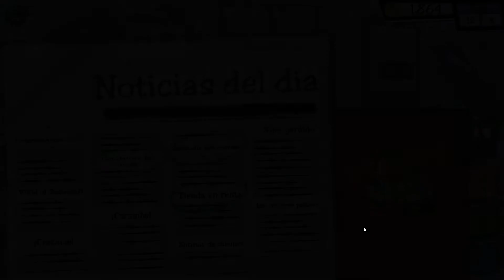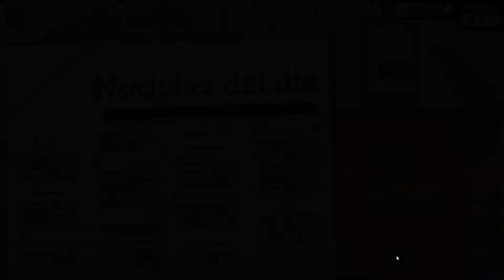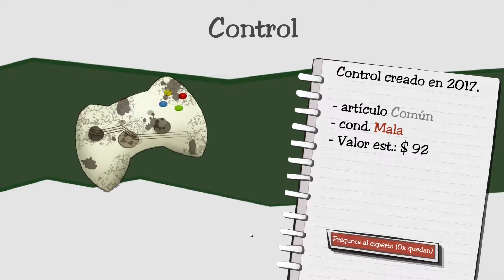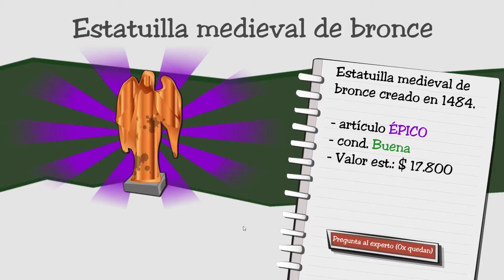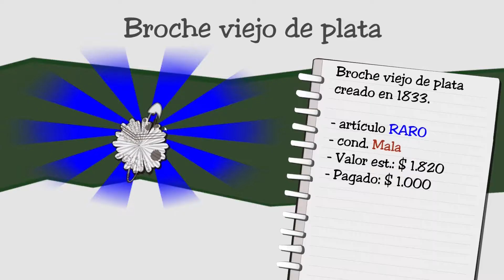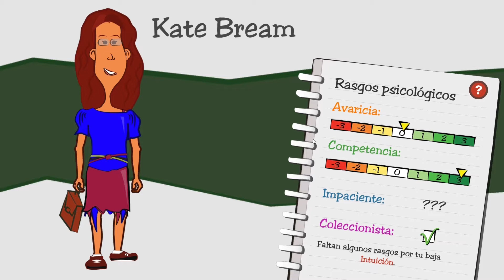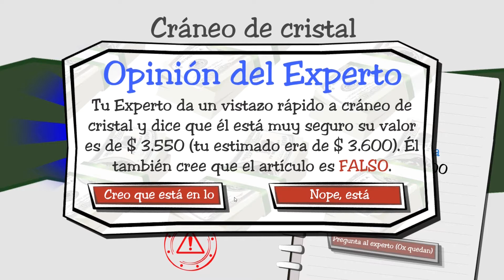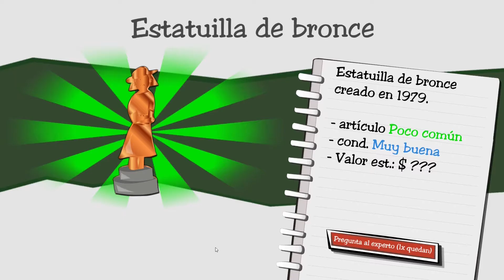Dealer's Life #6 "MENTALISTA Y FALSIFICADOR" | GAMEPLAY ESPAÑOL PC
Dealer’s Life es un divertido juego tycoon en el cual te harás cargo de tu propia casa de empeño. ¡Regatea con una infinidad de clientes y compra y vende una infinidad de artículos! Diviértete por horas y utiliza todas tus habilidades de negociación, psicológicas y administrativas para crear tu imperio de empeños. Gracias a la generación procedural, personajes especiales y eventos aleatorios, ¡nunca sabrás lo que te espera!